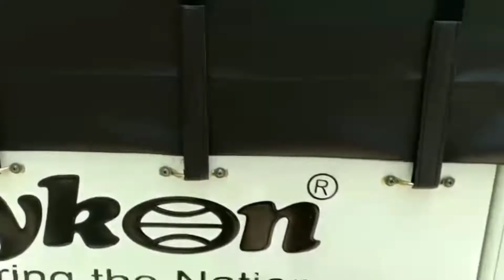Hykon Hetto Electric Auto Trivandrum Ape Style Bodywork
Owner : Mr. Jose(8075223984) Electric Auto Alteration. Trivandrum Ape Style works..